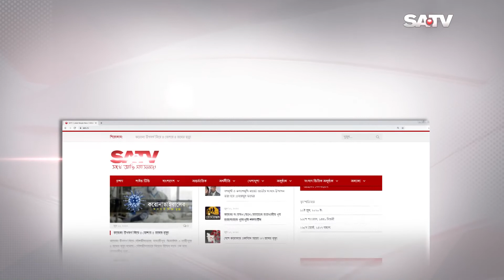জ্বালানি সাশ্রয়ে শিক্ষা প্রতিষ্ঠানের সাপ্তাহিক ছুটি দু'দিন